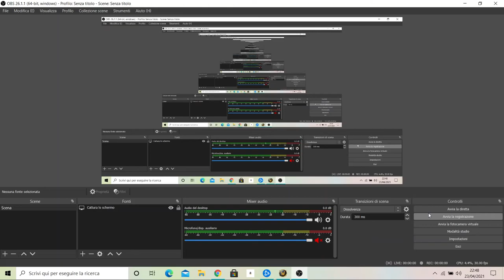How to get to faldir's cove - WoW Classic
How to get to faldir's cove in Arathi Highlands. I hope it will be useful.